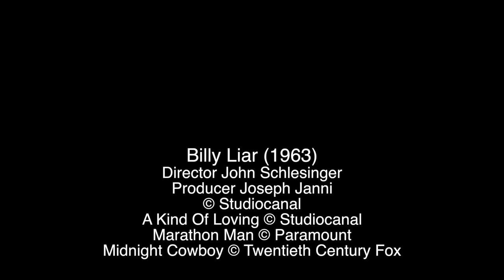Mark Kermode reviews Billy Liar | BFI Player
Mark is taken in once more by the playful and poignant fantasies of Tom Courtenay’s mendacious charmer, in John Schlesinger’s classic adaptation of Keith Waterhouse's escapist comedy.